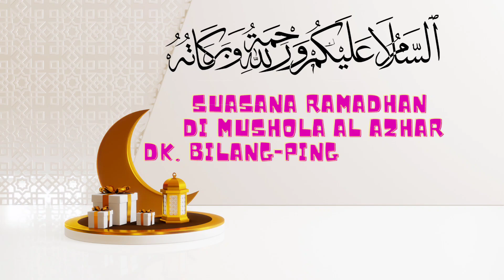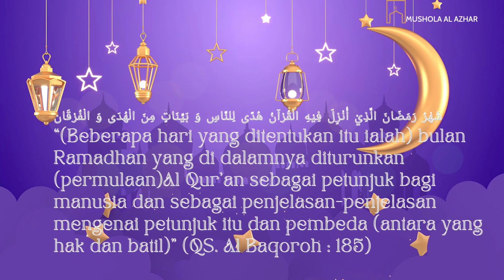Ramadhan ceria bagian 5